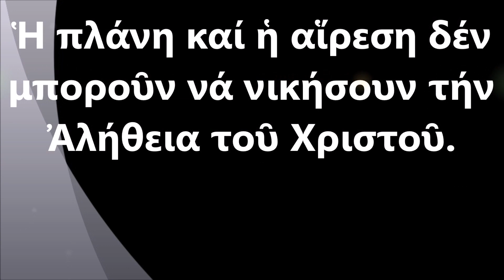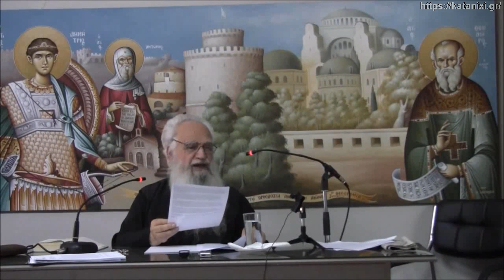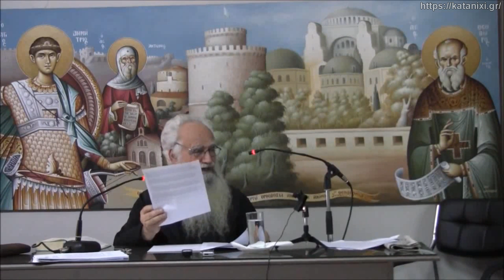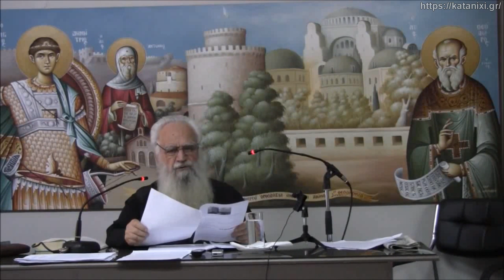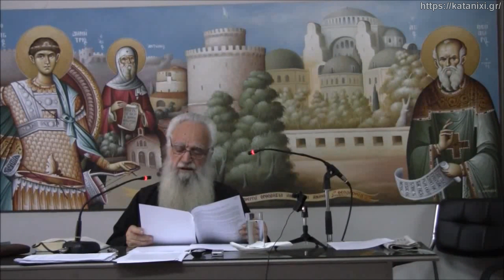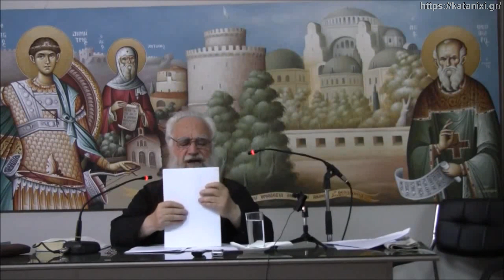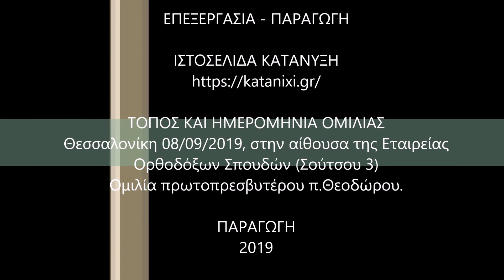π.Θεόδωρος Ζήσης, Θέματα της τρέχουσας εκκλησιαστικής επικαιρότητας [ΒΙΝΤΕΟ 2019]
Κάνε ἐγγραφή στό νέο κανάλι τῆς Κατάνυξης τῆς Youtube πατώντας ἐδῶ
Ἡ ὁμιλία αὐτή πραγματοποιήθηκε τήν Κυριακή πρό τῆς Ὑψώσεως, 8-9-2019, ἑορτή ἐπίσης τοῦ Γενεθλίου τῆς Θεοτόκου, στή νέα Αἴθουσα τῆς Ἑταιρείας Ὀρθοδόξων Σπουδῶν στή Θεσσαλονίκη (Σούτσου 3).
Ομιλία του π. Θεοδώρου περί θεμάτων τῆς ἐκκλησιαστικῆς ἐπικαιρότητας, ὅπως: τά ἄσχημα δείγματα τῆς νέας Κυβέρνησης στό μάθημα τῶν Θρησκευτικῶν, τά πορίσματα τῆς θεολογικῆς ἡμερίδας «Το Ουκρανικό Αυτοκέφαλο και η νέα Εκκλησιολογία του Φαναρίου», ἡ κατάργηση τῆς ἀναγραφῆς τοῦ θρησκεύματος στά σχολικά ἔγγραφα, οἱ μεταφράσεις τῆς Ἁγίας Γραφῆς ἀπό τή "Βιβλική Ἐταιρεία" σέ συνεργασία μέ τήν "Ἀποστολική Διακονία", ἡ τιμητική διάκριση τοῦ καθηγητῆ Χρήστου Γιανναρᾶ ἀπό τό Οἰκουμενικό Πατριαρχεῖο, ἡ ἀνοικτή ἐπιστολή γιά τό Οὐκρανικό ζήτημα (συλλογή ὑπογραφῶν).